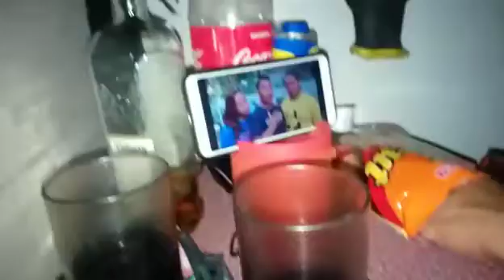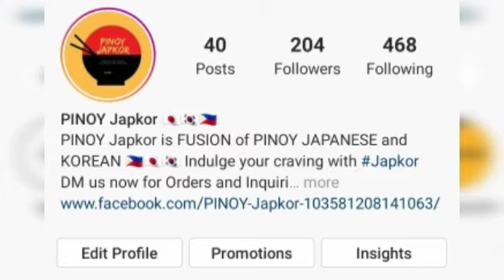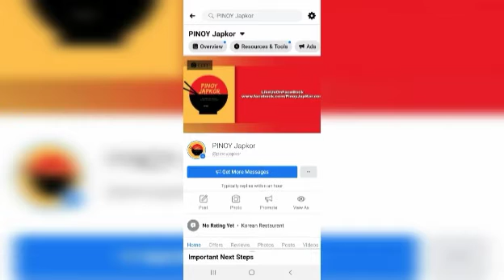ANO KAYA ITONG MGA TUMUTUBO SA KATAWAN NI AVEL?😔🤔 (INSECT BITES?)🐜🦗🕷🦟 | VLOG#481 Mommy Anne Rabz PH